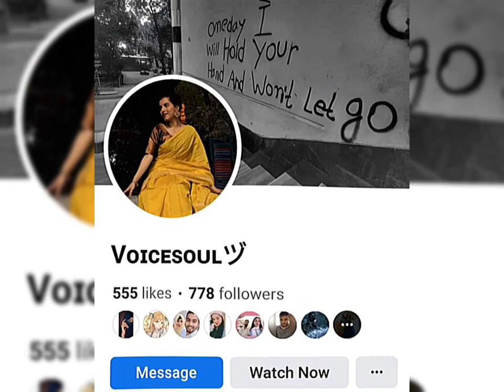সেরা ৫ টি কবিতা ও ভালোবাসার সমারোহ ভিডিও | চোখ রাখুন SHOPNO RONG | Sadmanvoice | New Video